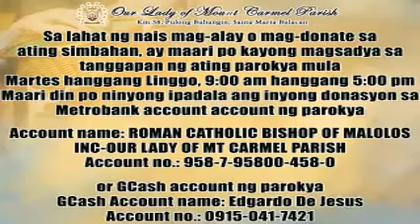Gospel and Homily | June 15, 2020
Para po sa inyong donasyon, maaari pong ipadala sa
Metrobank account ng ating parokya
Account name: Roman Catholic Bishop of Malolos Inc-Our Lady of Mount Carmel Parish
O sa pamamagitan ng Gcash  Account #: 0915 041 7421